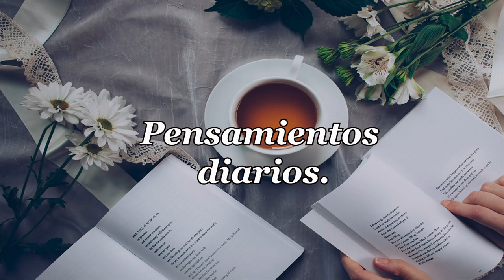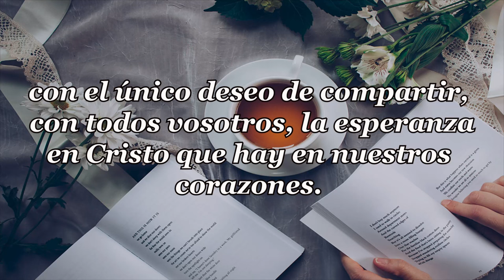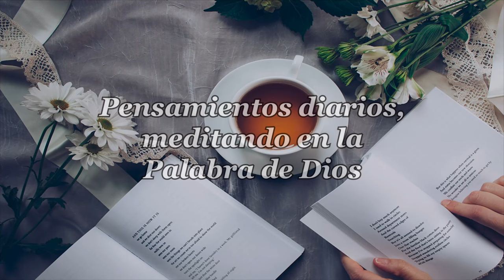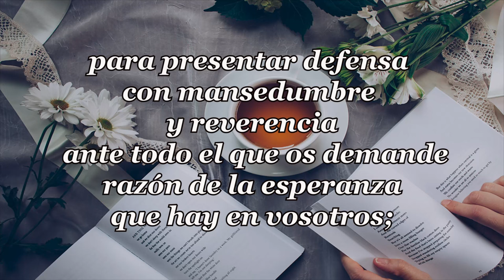489-VIDA ESPIRITUAL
PENSAMIENTOS DIARIOS